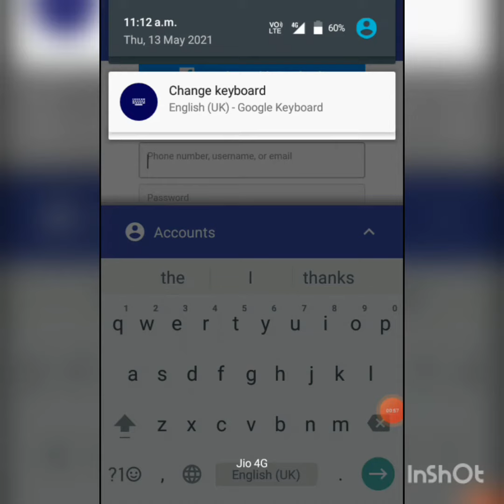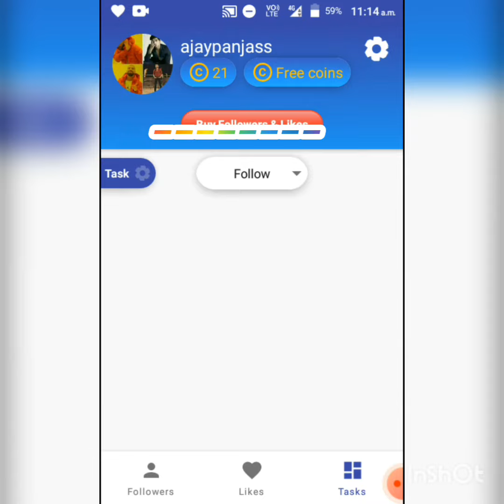Instagram free followers increase topfollow app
topfollow app